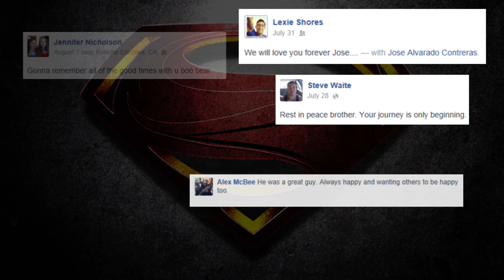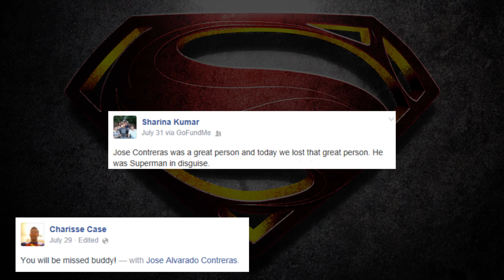In Loving Memory of Joseph Alvarado Contreras